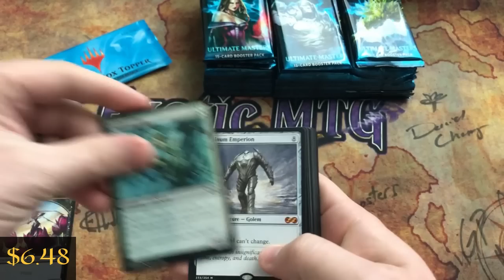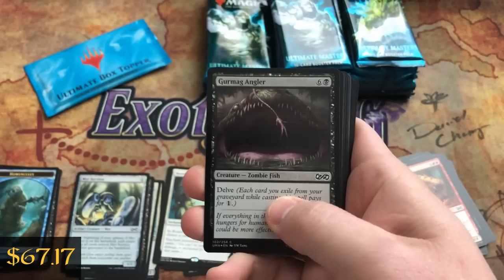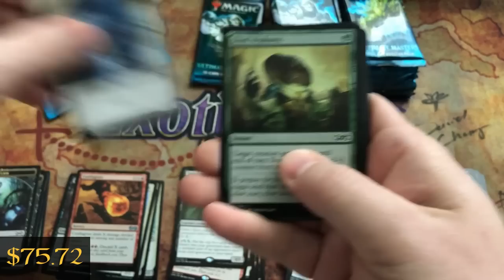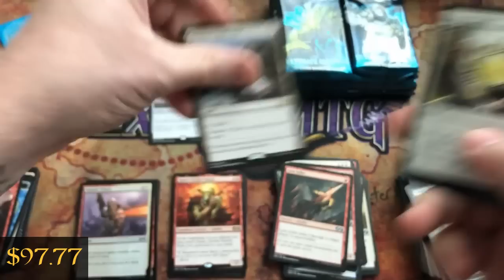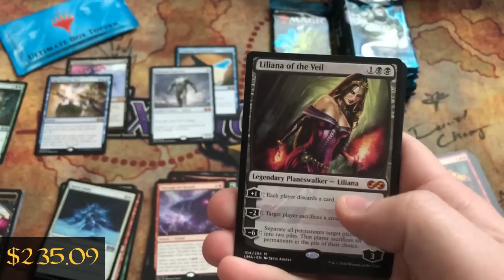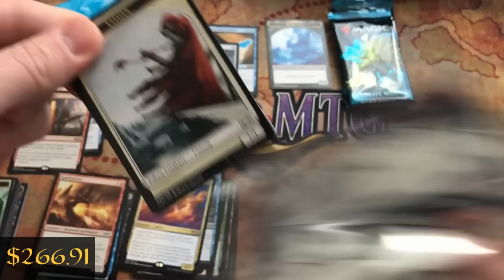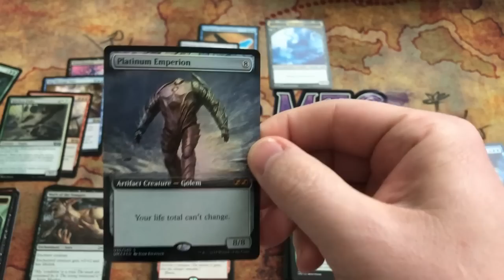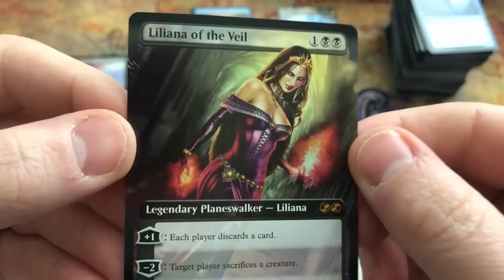ExoticMTG - Mythic Edition Karma turns to UMA Gold! 2 TOPPERS!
Find and follow us all over social media!

Facebook (Like our page and enter to win loot)

You can help build this deck through Cardsphere!

Or